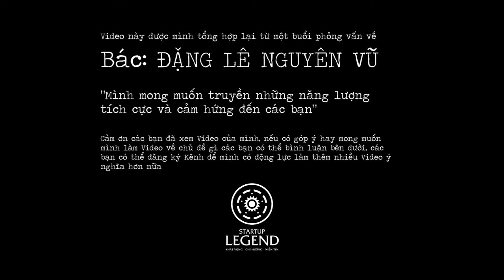Đặng Lê Nguyên Vũ - khuyên các bạn trẻ khởi nghiệp kinh doanh - Startup Legend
Đoạn phỏng vấn về Bác Đặng Lê Nguyên Vũ chia sẻ tinh thần, chí hướng khởi nghiệp, câu chuyện khởi nghiệp, ý tưởng khởi nghiệp, khởi nghiệp làm giàu cho thế hệ trẻ của đất nước. khởi nghiệp tập 1, kinh doanh online, tư duy làm giàu, tư duy ngược.

Cảm ơn các bạn đã xem video, nếu thấy hay và ý nghĩa các bạn có thể Like, Share và đăng ký kênh:  để mình có nhiều động lực hơn ra nhiều Video hơn nữa.

Nếu muốn mình làm về chủ đề nào mới lạ hoặc muốn góp ý cho video thì các bạn bình luận dưới Video để mình đọc và trả lời các bạn.